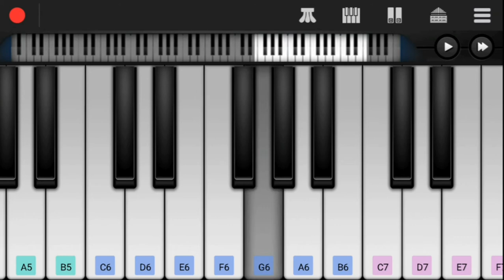Legend Theme on Keyboard l Balakrishna Mass Bgm l DSP Mass Bgm l Balayya Best Bgm l Telugu Mass Bgm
Hi Friends,

Herewith Presenting You Legend Theme on Keyboard.